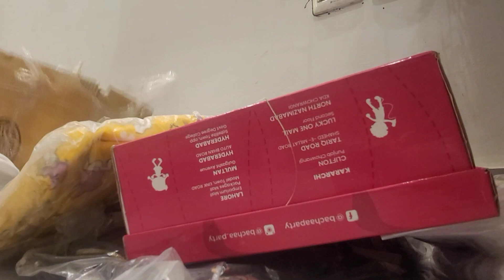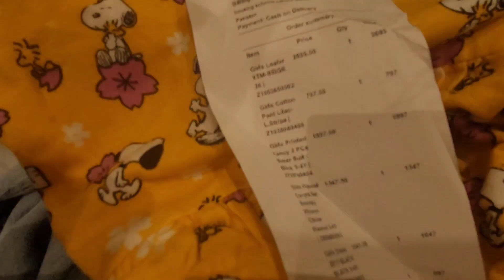Bachaparty sale shopping haul